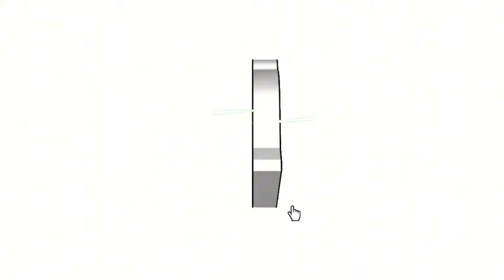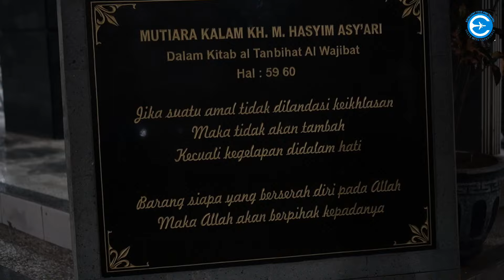Rihlah Ruhiyah Angkatan Dzirwatussyarofi Pon-Pes Tarbiyatul Huda Caringin Bogor